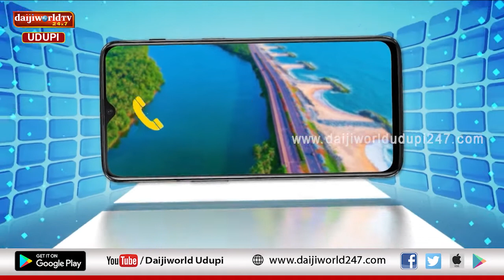ಹ್ವಾಯ್... ಮಾತಾಡುರ್ಯೆಲೆ | Episode 70 | Shivananda Tallur